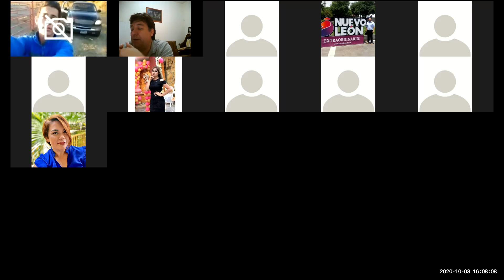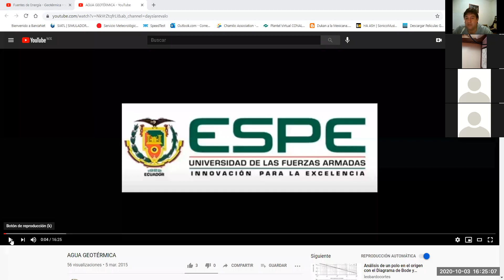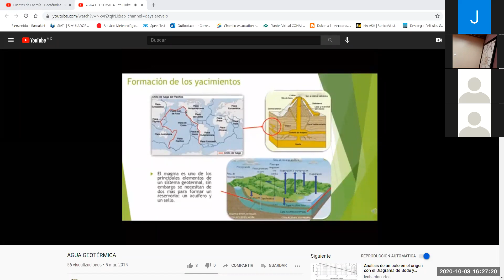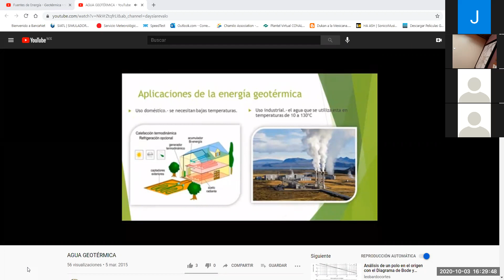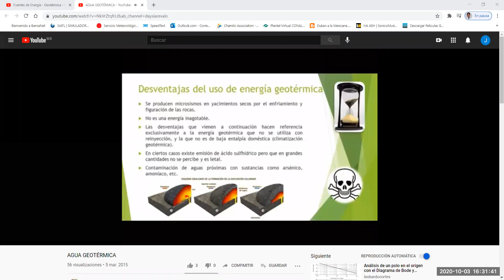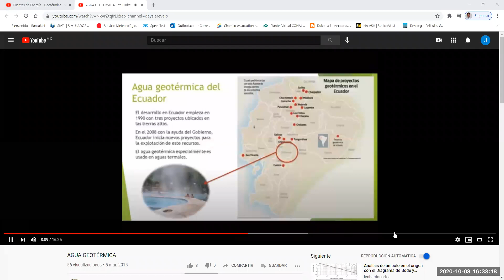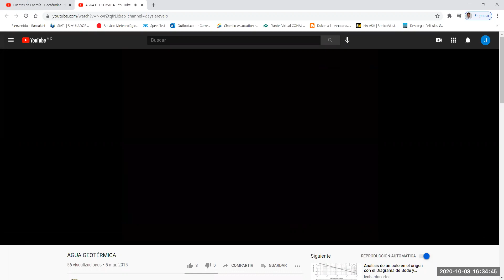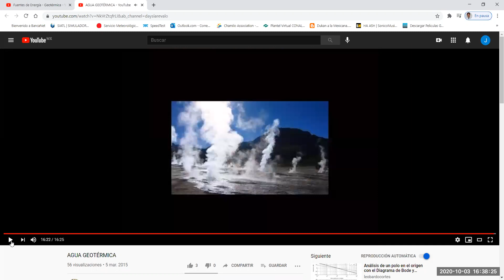IPEA 7 03 10 20 4pm Agua y Geotermia